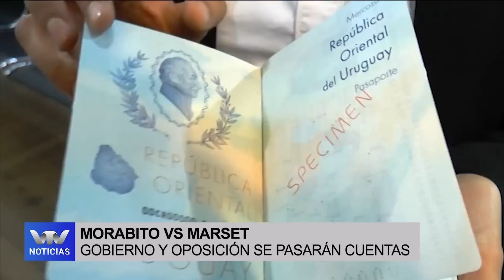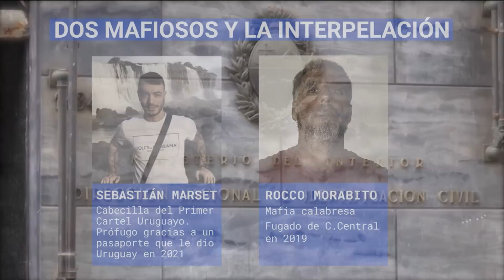Además de Noticias: El tema Marset crece, llegó al Parlamento